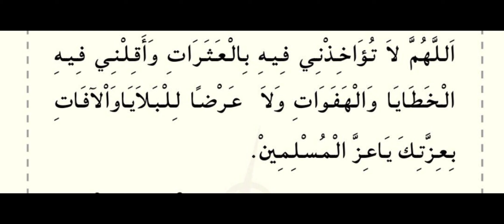Mahe Ramzan 14 veen roze ki maksoos dua